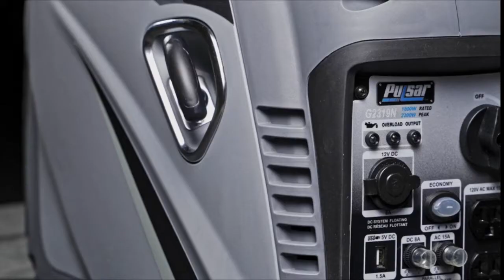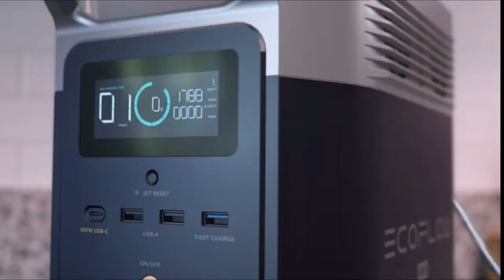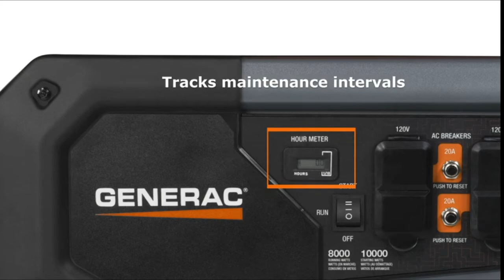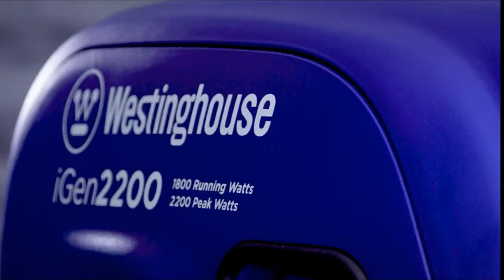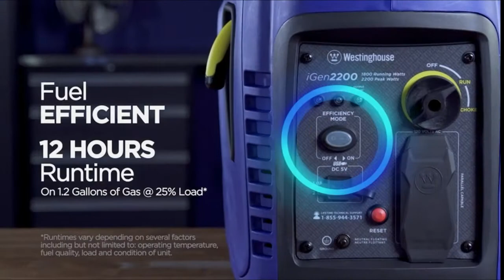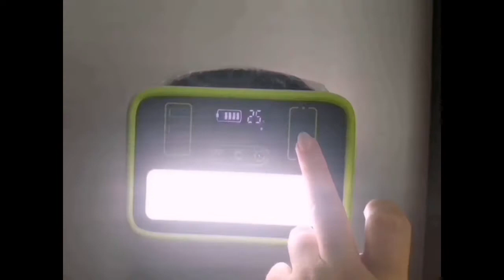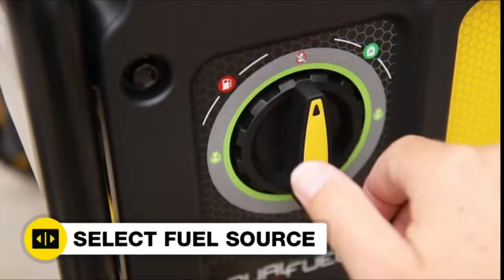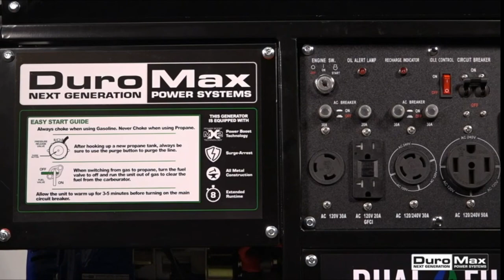TOP BEST GENERATORS FROM AMAZON (LINKS IN THE DESCRIPTION)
1. DuroMax XP12000EH Generator
2. Powermate Gas Generator 4500 Watt 49 ST
3. Champion Power Equipment 201052 -Watt
4. Westinghouse Outdoor Power Equipment WGen9500DF
5. Champion Power Equipment Dual Fuel Inverter Generator
6. NECESPOW Portable Power Station
7. 300W Solar Generator, FlashFish
8. Jackery Portable Power Station Explorer 240
9. BALDR Portable Power Station 330W
10. Westinghouse Outdoor Power Equipment Super Quiet Portable Inverter Generator
11. 83Wh Portable Power Station, Solar Generator Power Bank
12. Portable Power Station 300W,Solar Outdoor Generators
13. Generac GP8000E Portable Generator,
14. ECOFLOW DELTA mini 882Wh Portable Power Station
15. Generark HomePower ONE Backup Battery Power Station For Homes
16. Portable Power Station 300W
17. Portable Power Station, EnginStar
18. Yeti 1000X Portable Power Station
19. Pulsar 2,300W Portable Gas-Powered Inverter Generator
20. Ford 2300W Silent Series Inverter Generator